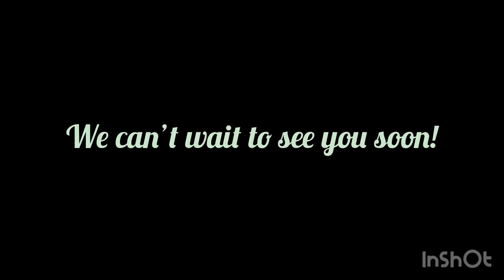Welcome To Catalyst! A Virtual Tour Of Our Health & Beauty Oasis.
We’re so excited to see you! Here’s a tour of our clinic.

For 20 years, Catalyst has been an agent of change for many. Catalyst is a multi-specialty clinic renowned for the compassionate care provided by experts whose life passions are to help their patients lead happier, healthier, more beautiful lives.